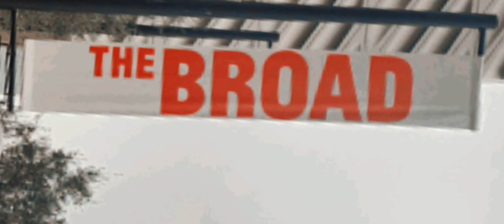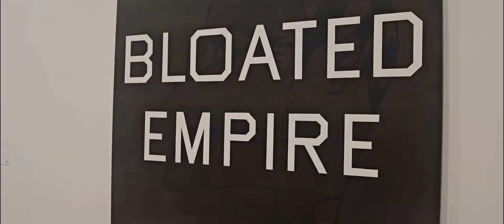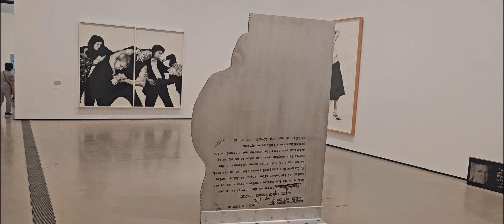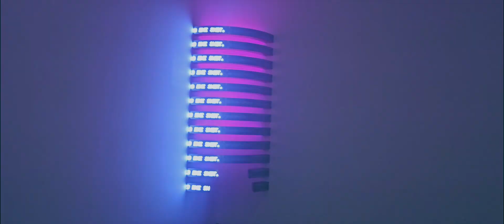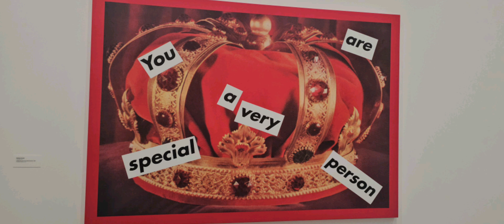The Broad Art Museum, Los Angeles California.